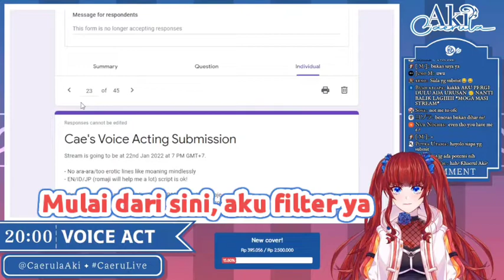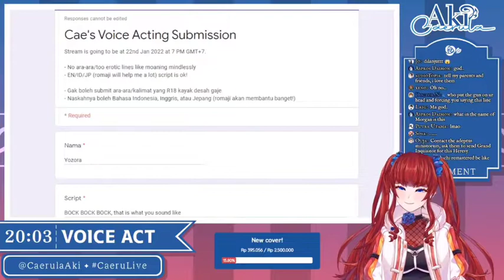Cae reads Senzawa's bad copypasta - [Caerula Aki]